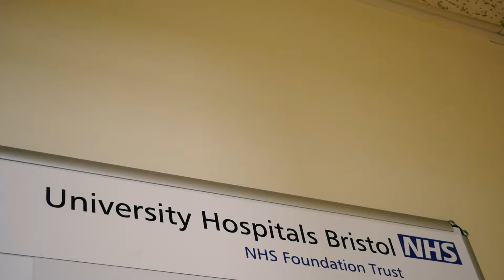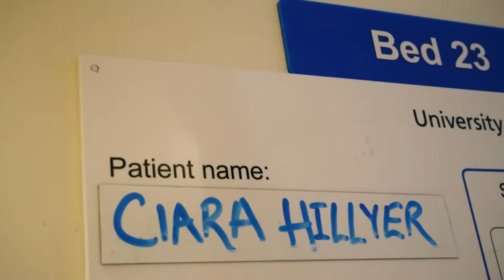What has the NHS done for you?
Happy 70th Birthday, NHS.

Social Media!

My Gear!
Panasonic Lumix
Canon G7X
Penny Board

New to my channel? My name is Ciara and on the 9th May 2016, I uploaded my first YouTube video. I loved the whole process so decided to continue making videos! I upload when I can, but I have Cystic Fibrosis (check out my first ever video for more info) so sometimes it proves very difficult! But, I'm having an absolute ball! I love it. Now, put the kettle on, make yourself a cup of tea and lets virtually hang out!